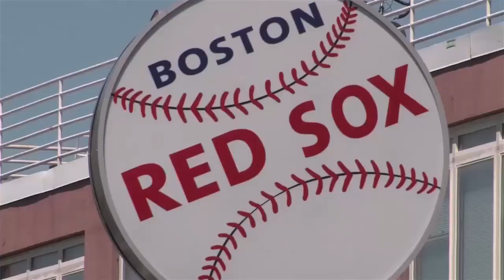CUBEconversations - Tech Disruptions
On this episode of CUBEconversations, our hosts Dave Vellante and Stu Miniman had an in depth discussion with Jamie Shepard of Lumenate about the current disruptions in technology, and what it will mean for the enterprise of the future.

There was no shortage of topics to cover, given the special needs healthcare services, and the topics even moved into the academic realm with some discussion about the future of the CIO and the emerging CDO roles.

Either way, if you liked this conversation and want to keep up with us and everything in enterprise tech, join us live on our website SiliconANGLE.TV, and subscribe to our channel for more weekly conversations.